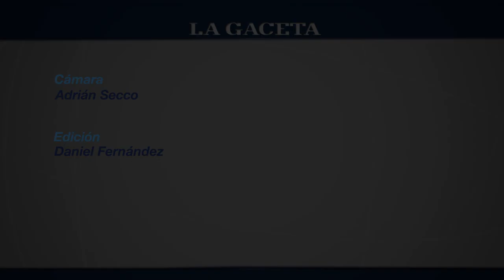San Martín de Tucumán venció 2 a 1 a Chaco For Ever y salió del fondo del Tetradecagonal